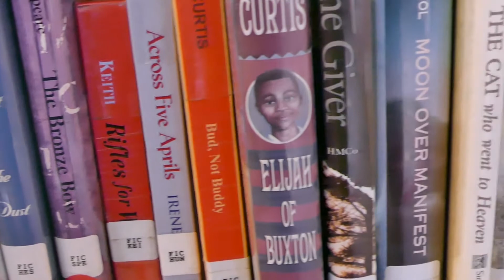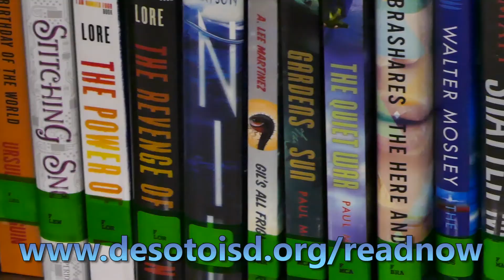Read Now - Summer Reading Challenge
Summer Reading Challenge 2017